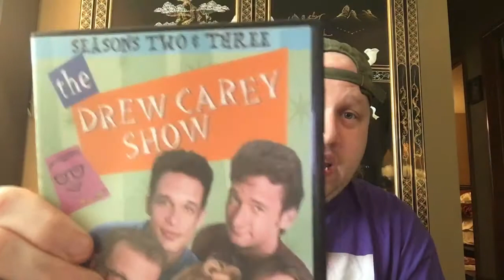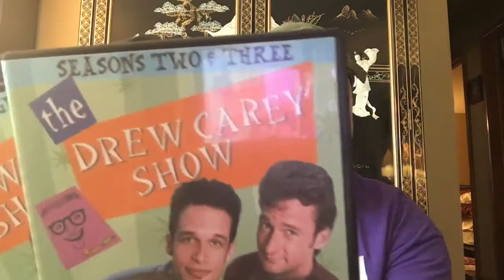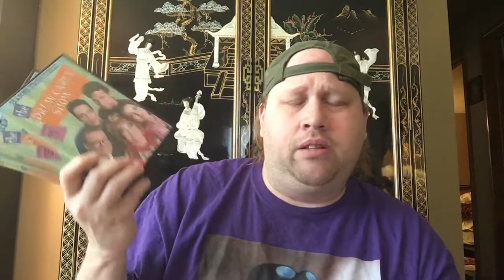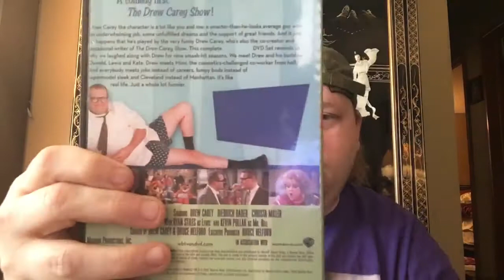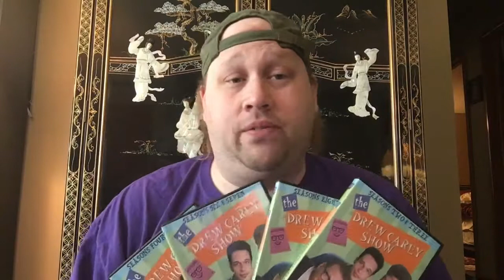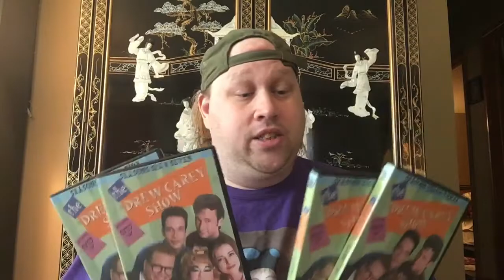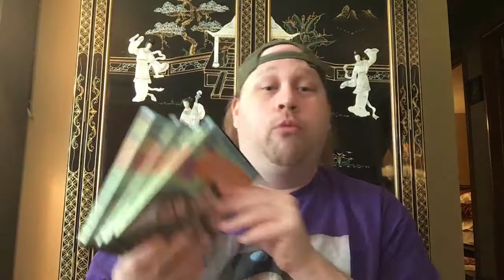The Drew Carey Show from HardtofindTV unboxing!